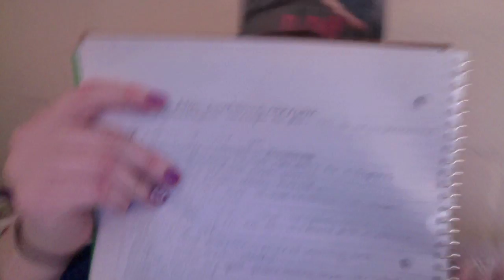BUT DO YOU LIKE IT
sorry that the sound is a bit off